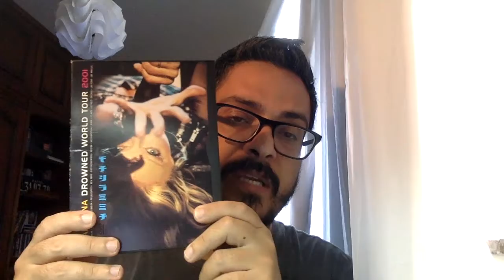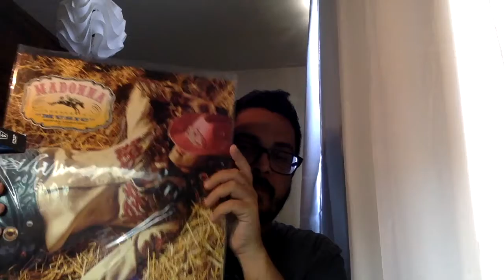MadonnaMusic #21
Retrospectiva da cantora Madonna, fase Drowned World Tour (2001).